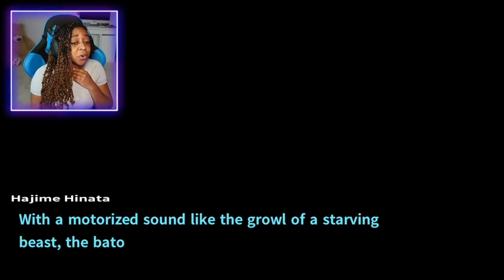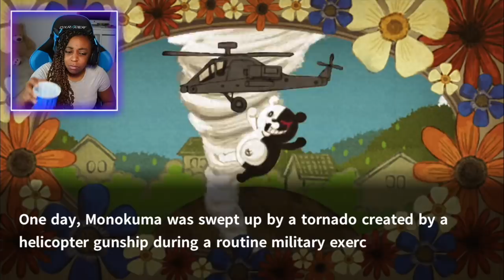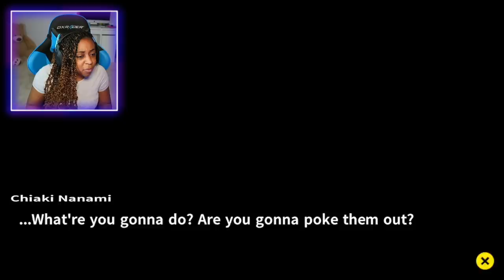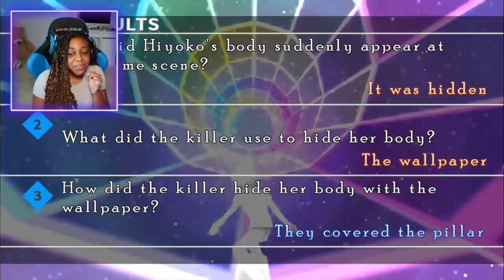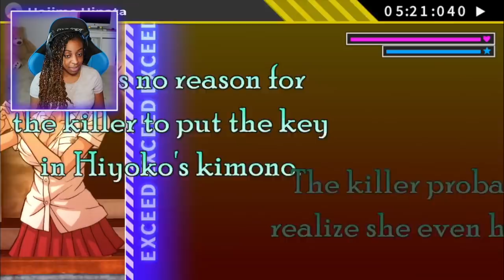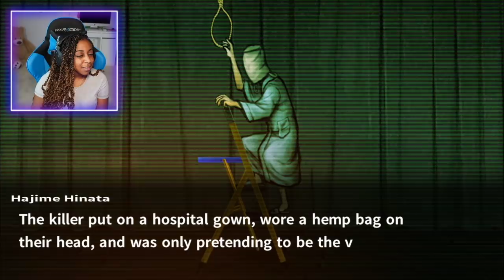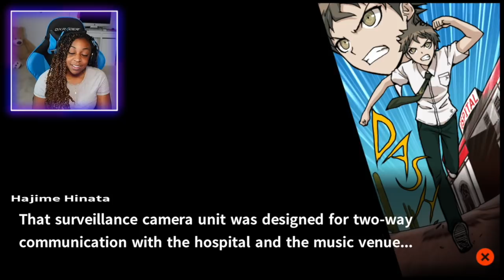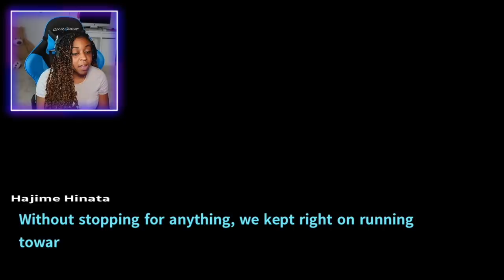I KNEW IT WAS YOU!!! | Danganronpa 2: Goodbye Despair Gameplay!! | Part 7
In today's episode of Danganronpa 2: Goodbye Despair, we investigate to see who killed Ibuki and Hiyoko, and all of the clues have me believing many possible theories on what happened, and it seems like my gut intuition was right all along!!